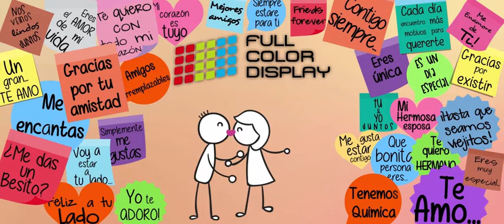Dilo en Grande: Felicitación a generación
¡Dedica unas palabras a tu amigos!

¡Anímate!